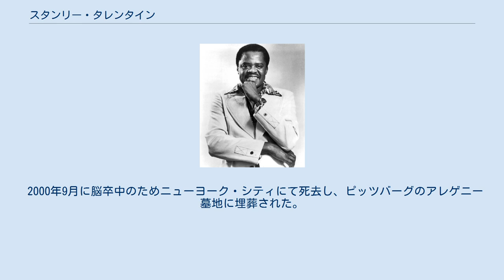スタンリー・タレンタイン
スタンリー・タレンタイン（Stanley Turrentine、1934年4月5日 - 2000年9月12日）は、アメリカ合衆国のテナー・サクソフーォン奏者。
「ミスターT」や「ザ・シュガー・マン」の愛称でも知られる。
出生名はスタンリー・ウィリアム・タレンタイン（Stanley William Turrentine）。
 ピッツバーグのヒル区にて音楽家の家庭に生まれる。
父トマス・シニアは、アル・クーパーのサヴォイ・サルタンズのサクソフォーン奏者で、母親はストライド・ピアノの演奏家、長兄トミーはジャズ・トランペッターであった。
ブルースやリズム・アンド・ブルースのバンドで活動を開始し、当初はイリノワ・ジャックに大きな影響を受けた。
1950年代はローウェル・フルソンやアール・ボスティックのグループと、1950年代の末から1960年代の初頭にかけては、マックス・ローチのグループと活動を共にした。
 1960年にオルガニストのシャーリー・スコットと結婚して、しばしば2人で共演した。
1960年代にオルガニストのジミー・スミスと共演するようになり、録音においても、自らはリーダーを務めながらスミスと共演して、多くのソウル・ジャズの録音に取り組んだ。
1970年代には、職業上の亀裂からシャーリー・スコットと離婚した後、フュージョンに転向し、ミルト・ジャクソンやボブ・ジェームス、リチャード・ティー、イドリス・ムハンマド、ロン・カーター、エリック・ゲイルらと共演した。
1980年代から1990年代まではソウル・ジャズに再転向した。
1990年代から歿年までメリーランド州のフォート・ワシントンに暮らした。
 2000年9月に脳卒中のためニューヨーク・シティにて死去し、ピッツバーグのアレゲニー墓地に埋葬された。